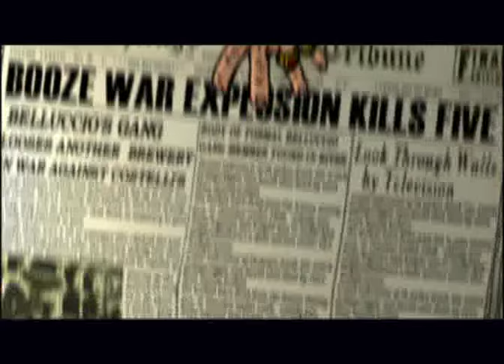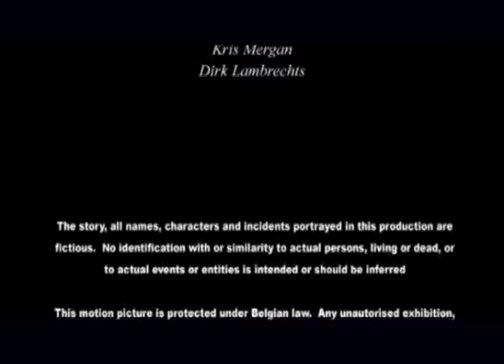zombies vs wiseguys: Hell Bent for Whiskey 2004 (origins of Guns, Gore & Cannoli)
the godfather meats night of the living dead.  check it out! Zombies vs wiseguys, goodfellas vs dead fellas: hell bent for whiskey

AWARDS:
ACE-price for best Flemish Student Shortfilm at the International Filmfestival Gent (Belgium) in 2004

A Graduation Project in 2004 by Benjamin and Matthias Claeys.  The foundation for Guns, Gore & Cannoli.